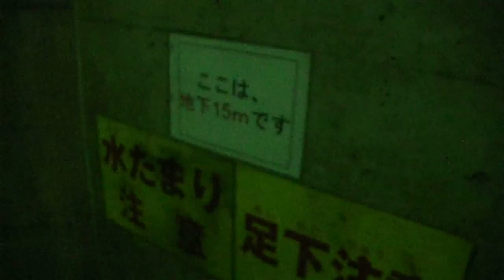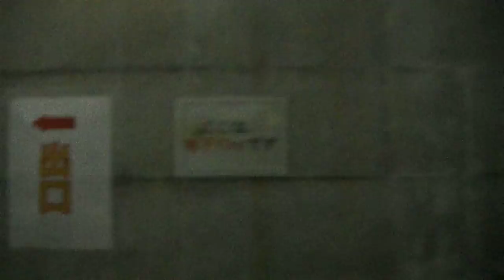DSCF6382首都圏外郭放水路20161112特別一般公開6of6